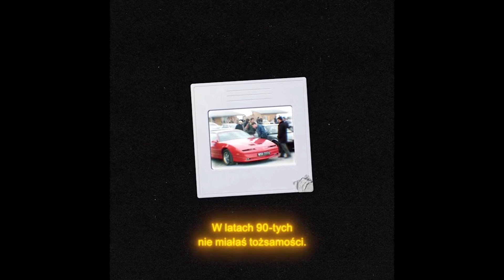Разбор песни Taco Hemingway "POLSKIE TANGO" l Polish for Belarus.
В первом видео от школы польского языка "Polish for Belarus" мы переводим и разбираем песню "POLSKIE TANGO" знаменитого польского рэпера Taco Hemingway.
И конечно пиши в комментариях польского исполнителя и название песни, на которые хочешь увидеть обзор.
Учим польский с удовольствием!

Вся информация о курсах польского языка, ближайших наборах групп и тарифах на нашем сайте: